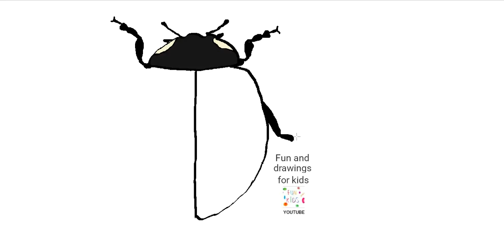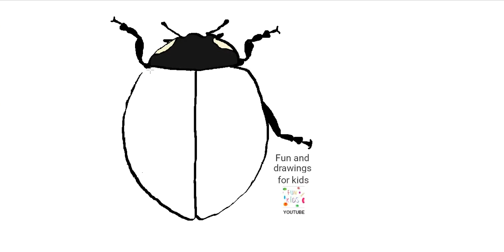てんとう虫の描き方